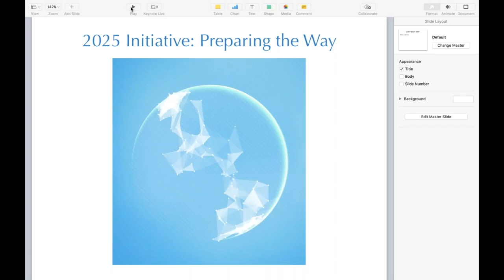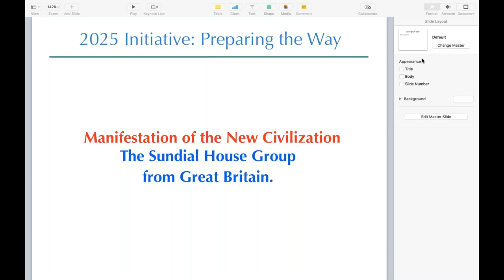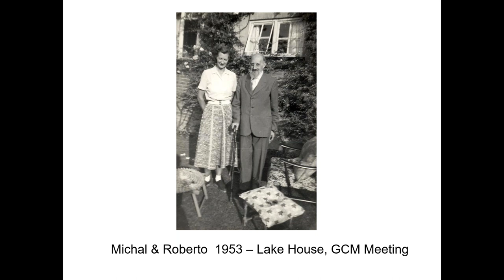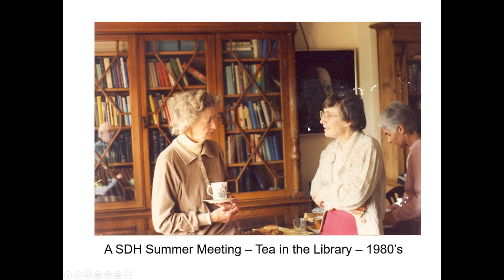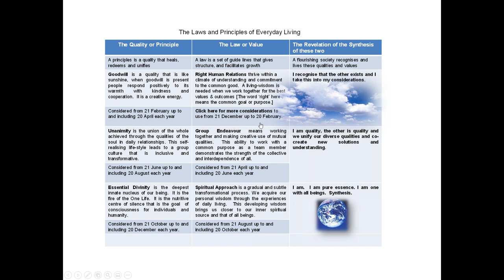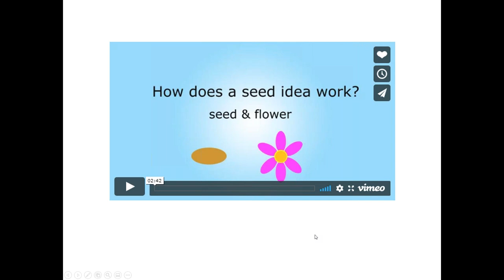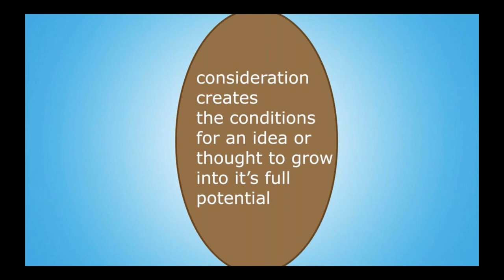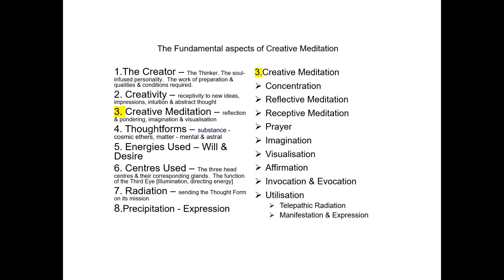Manifestation of the New Civilization series The Sundial House Group from Great Britain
Part 2: The Sundial House Group from Great Britain.

As part of the lead-up to the Festival of the New Group of World Servers in December this year, the 2025 Initiative is seeking to create bridges between groups of esoteric servers in the three countries suggested to be focal triangle for the modern civilization - The United States, United Kingdom and Russia. The purpose of the project to foster principle of unity between the groups and the triangle of nations focusing on the Vision of the emerging Aquarian Civilization.

The Sundial House Group is part of the Creative Meditation movement which is active worldwide and is dedicated to working with the Laws & Principles of the Soul and the anchoring of them in everyday relationships and situations. These laws and principles worked with simultaneously and unanimously are building positive forms of thought that populate the thought climate of the world and are subjectively contributing to preparing the way for the coming era, and the new civilisation and world culture.